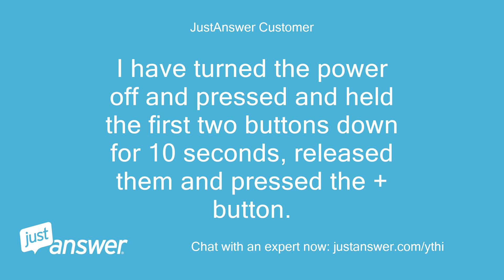I am unable to reset the clock after a power cut. It is flashing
JustAnswer Customer: I am unable to reset the clock after a power cut.
JustAnswer Customer: It is flashing 0.00 and auto alternately.
JustAnswer Customer: I have turned the power off and pressed and held the first two buttons down for 10 seconds, released them and pressed the + button.
JustAnswer Customer: I have tried this several times with the + and - buttons and nothing works.
JustAnswer Customer: help!